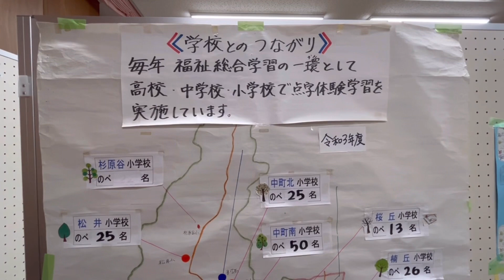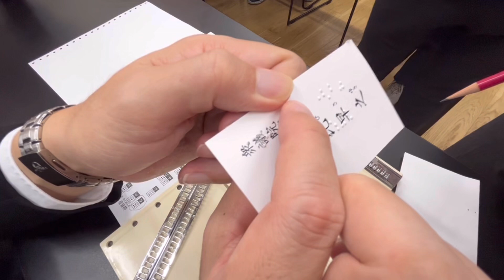マジで点字やってみた【いきいきふれ愛まつり】【西脇市】【藤井ひさゆき】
2022年11月26日
兵庫県第4区選出の衆議院議員、藤井比早之（ふじい ひさゆき）先生と西脇市を街ブラしました。

最後に西脇市市民交流施設（オリナス）で、いきいきふれ愛まつりが開催される、と言うことで、ご挨拶。

西脇点訳友の会の点字体験をして、地域住民の声を聞いて。国政をしつつ、地元の声に耳を傾ける。

実は私、凄い国会議員を取材させていただいているんやわー！

デネブは普通のサラリーマンで、携帯の素人撮り、少しずつ編集は上達していますが、クオリティはお許しください🙇‍♂️